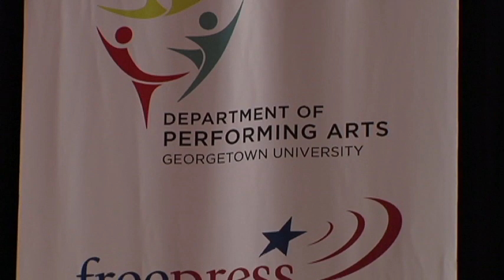Coda @ Summit11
co·da noun /ˈkōdə/ - the concluding passage of a piece or movement, typically forming an addition to the basic structure.

These past two days have been about what tomorrow will hold, and the various tools, services and policies that can support a sustainable 21st century music ecosystem. We've touched on ticketing, licensing, remixing and community building. Artists, attorneys, entrepreneurs and coders have shared their vision. So where are we now? What seems most promising for musicians and policymakers as they tackle an uncertain and evolving marketplace? This concluding session will attempt to make (some) sense of it all.

Amy Blackman, Manager, Amy B MGMT/Cookman (Ozomatli, Money Mark, MIS, Tom Tom Club)
Bryan Calhoun, VP of New Media and External Affairs, SoundExchange
Anna Celenza, Thomas E. Caestecker Professor of Music, Georgetown University
Bertis Downs, General Counsel and Advisor, R.E.M.; Adjunct Professor, University of Georgia School of Law
Rebecca Gates, Musician, Audio Editor
Peter Gordon, President/Co-Founder, Thirsty Ear Recordings/Jazz Forward Coalition
Michael Bracy, Policy Director, Future of Music Coalition (moderator)

This panel was recorded live at Georgetown University in Washington, D.C. on October 4, 2011 during Future of Music Policy Summit 2011.